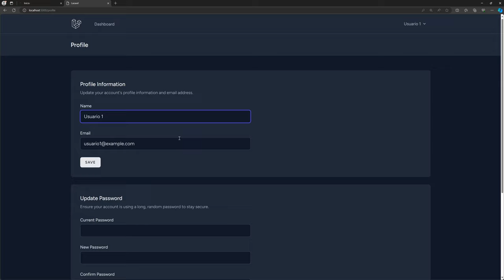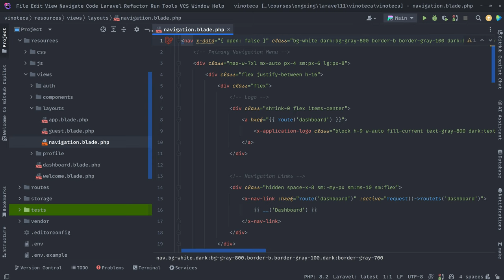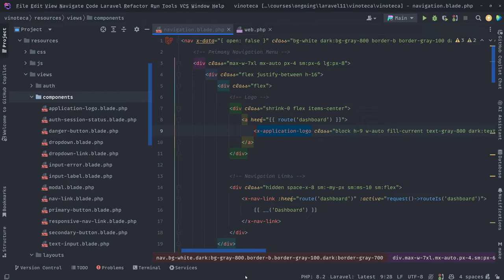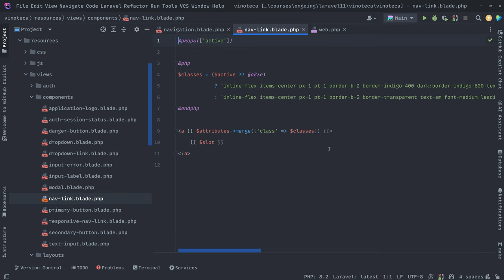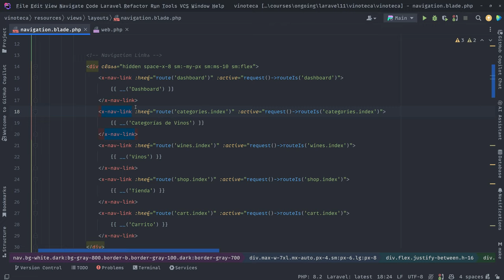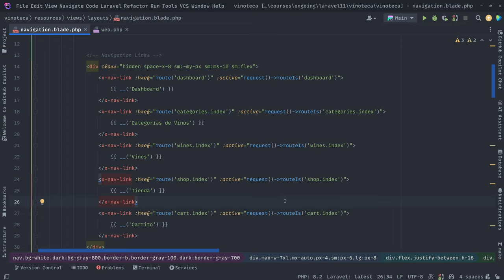16. Actualizar navegación Blade - Curso de Laravel 11